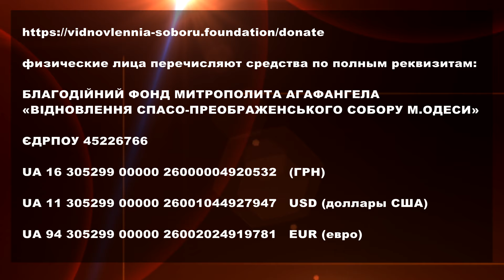ТЕО – 725 Ведущий - протоиерей Димитрий Макаров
В Неделю сыропустную, четвертую подготовительную перед Великим постом, Высокопреосвященнейший Агафангел, митрополит Одесский и Измаильский возглавил Божественную литургию в нижнем храме Спасо-Преображенского кафедрального собора Одессы.

Вечером того же дня Владыка митрополит Агафангел совершил чин прощения в Успенском кафедральном соборе. Важность прощения в жизни христианина и особенно в период поста преподобный Ефрем Сирин отмечал такими словами: «Если ты, человек, не прощаешь всякого согрешившего против тебя, то не утруждай себя постом и молитвой… Бог не примет тебя».

18-го марта, в первый день Великого поста, Высокопреосвященнейший митрополит Одесский и Измаильский Агафангел совершил чтение Великого покаянного канона преподобного Андрея Критского в Свято-Успенском кафедральном соборе Одессы. Во второй день Великого поста Владыка Агафангел совершил чтение Великого покаянного канона преподобного Андрея Критского в одесском Свято-Троицком соборе.

Вечером 20-го марта архиепископ Арцизский Виктор возглавил Великое повечерие с чтением третьей части покаянного канона преподобного Андрея Критского в Свято-Воскресенском Теплодарском женском монастыре. 21-го марта архиепископ Арцизский Виктор совершил Великое повечерие с чтением четвертой части Великого покаянного канона Андрея Критского в Свято-Архангело-Михайловском Одесском женском монастыре.

19-го марта архиепископ Арцизский Виктор совершил отпевание фельдшера Экстренной медицинской помощи раба Божия Сергия, погибшего 15-го марта в результате ракетного обстрела Одессы.

20-го марта, в третий день Святой Четыредесятницы, в Свято-Успенском Одесском мужском монастыре была совершена первая в этом году Литургия Преосвященных Даров. Богослужение возглавил ректор Одесской духовной семинарии протоиерей Димитрий Яковенко.

Благодатное время Великого поста, время говения, молитв, духовного совершенствования. Время, когда расцветает не только природа вокруг, но и душа!
Вот и взываем мы ко Господу: «Покаяния отверзи ми двери, Жизнодавче!». Потому что покаяние – пульс нашей духовной жизни. Прп. Исаак Сирин писал: покаяние есть второе возрождение от Бога. И действительно, как реставратор восстанавливает лик в старой иконе, так и Господь обновляет наш образ, нашу душу через Таинство Покаяния.
На этом пути важно помнить, что раскаяние и покаяние не одно и тоже. Раскаяние – состояние осознания своего поступка и его последствий, но покаяние – это готовность изменить свою жизнь и более так не поступать. Иначе говоря, в покаянии важно найти не грех, а найти того, кто готов ко встрече со Христом, к подлинному изменению своей жизни. Покаяние – не отдельный акт, но целый путь, «И настави нас на путь покаяния», – молимся мы в Покаянном каноне.
Вот и взываем мы ко Господу: «Покаяния отверзи ми двери, Жизнодавче!» Мы молимся так, потому что сами не в силах открыть эти двери и прекратить жить беззаконно! Трудно освободиться от греховного плена, подняться над собственными страстями, пороками, искушениями. Без помощи Божией наша брань с грехом невозможна, обречена на поражение. Ведь именно Бог дает нам благодать, которая помогает нам в этой борьбе, приумножает наши силы.
Вот почему, в период Великого поста, нам необходимо непрестанно молитвенно взывать к Жизнодавцу Христу, дабы послал Он нам благодать покаяния.
Памятуя о важности очищения души, созидания в ней нерукотворного храма Божиего, сподобимся возненавидеть свои беззакония, подняться выше искушений и соблазнов, разорвать узы страстей и принести Богу достойные плоды нашего покаяния. Т.е. не только чувство что мы сделали что-то не так, но плоды, реальное изменение нашей жизни, переосмысление ценностей, примирение с Богом и ближними.